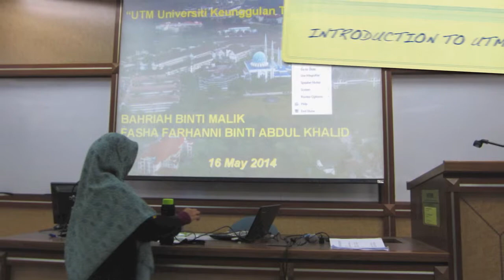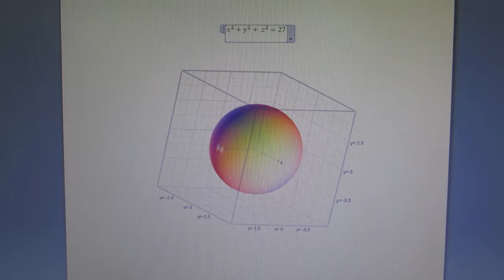Kembara Matematik (SASER)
SASER telah membuat lawatan ke UTM bagi menimba ilmu.YEAH!